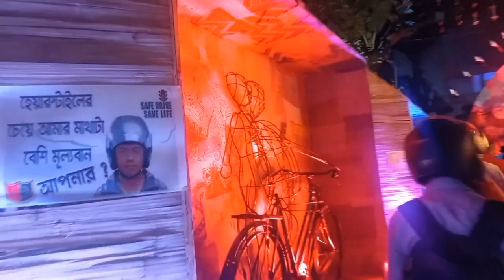শিলিগুড়ির সেরার সেরা পুজো মণ্ডপ | Siligurir Top Pujo Pandel 2023 | Bengali Vlog | Durgapuja Vlog